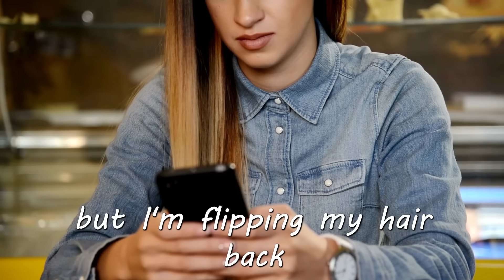60+ Min Of Deep Woods Horror Stories | Rain & Haunting Ambience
In this episode of deep woods horror stories, camping and hiking stories, you'll get a true taste of the perfect escape. From creepy campfire stories to spine-tingling hiking tales, you'll find something to interest you in every story including the full story about what really happened in McCarthy Alaska 30 years ago.

These stories are told with rain and haunting ambience. I hope you enjoy them. These stories are meant to relax and unsettle you.

Story 1: [00:00]
Story 2: [10:20]
Story 3: [33:24]
Story 4: [41:38]
Special Ad Presentation THANKYOU !  : [01:14:52]

`SUBMIT YOUR SCARY STORY`

Listen to all Episodes in Podcast Form :

Huge Shoutout to Zack G. For helping Find & Edit these stories.

(Zacks Author Page)

►[ Intro & Background Ambience] -  @RobinMikalsenVFX

~All stories are have full permission from their respective authors~